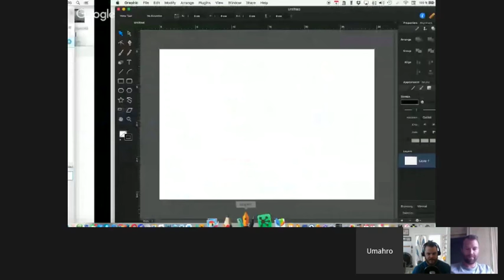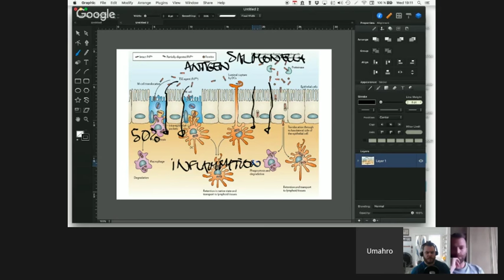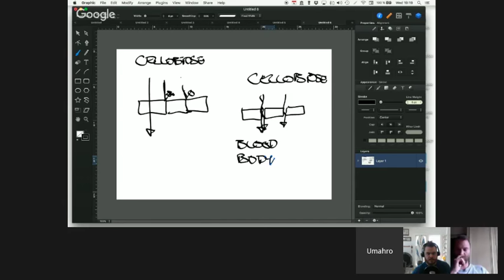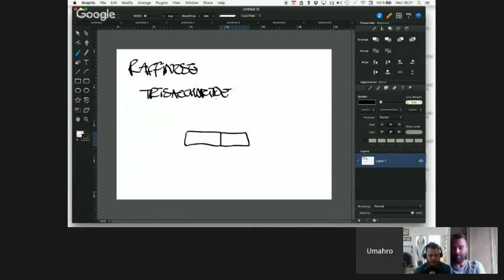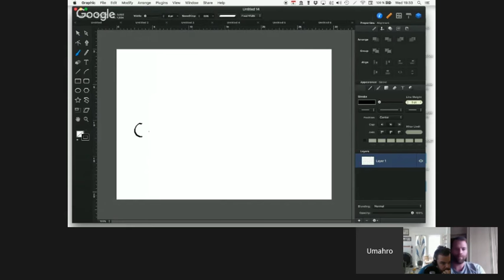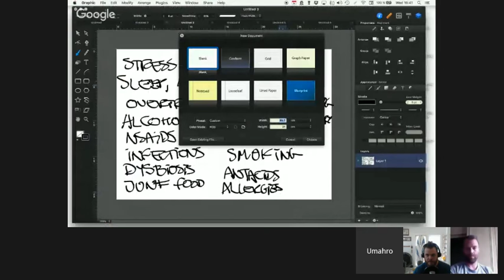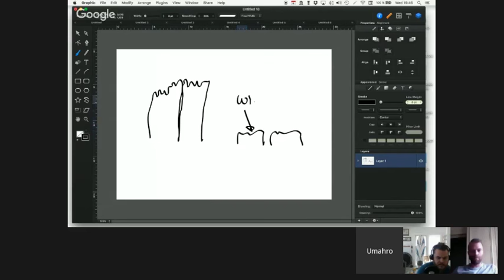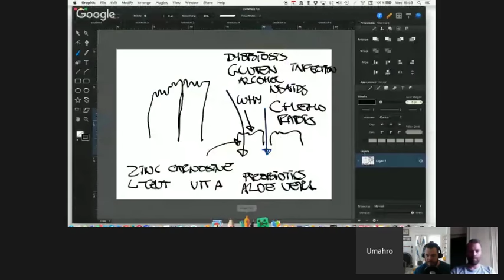Intestinal Permeability Webinar Replay